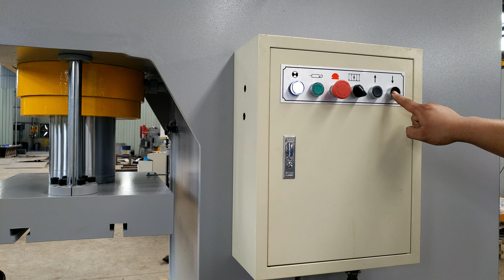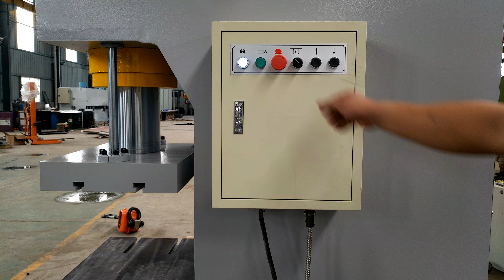Y41-100T Hydraulic press machine